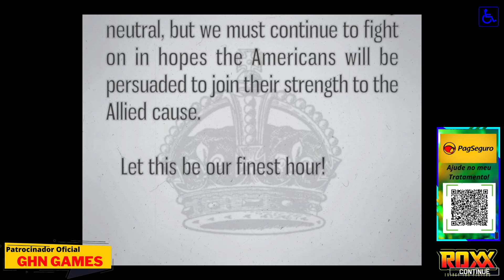Victory at Sea Atlantic - O INÍCIO de GAMEPLAY, (PC)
Victory At Sea Atlantic transporta você para as águas frias e implacáveis ​​do Atlantic Theatre na Segunda Guerra Mundial. Com uma vasta gama de navios, aviões e submarinos, participe em batalhas marítimas épicas e garanta o seu lugar na história. Victory At Sea Atlantic é a melhor experiência .